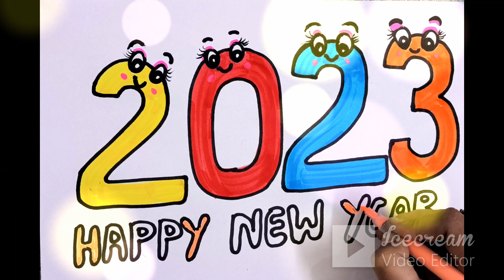Welcome To New Year 2023 Drawing, Kids & Toddlers Rhymes, Songs, Happy New Year, Numbers Drawing,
HEY!! My name is Rachna, Welcome to Colours Magic to all lovely kids.
Drawing is the fun way for toddlers to learn anything. In this channel you will get all beautiful colourful content to upskill your child’s creativity.
Drawing House From Shapes, Easy Painting for Kids I Colours Magic